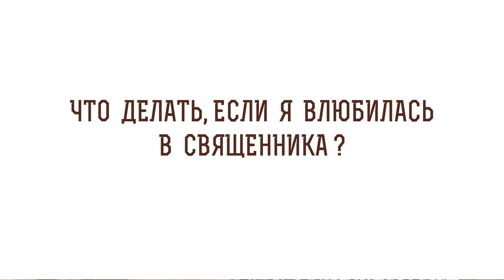Что делать, если я влюбилась в священника ? Протоиерей Феодор Бородин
В сегодняшнем видео отец Феодор Бородин отвечает на вопрос: "Что делать, если я влюбилась в священника?".

🔸 Поиск нового храма.
🔸 Врата ада.
🔸 Козни дьявола.
🔸 Настоящая любовь.